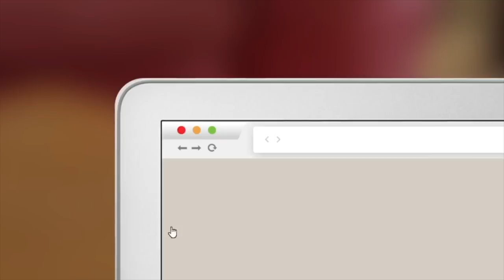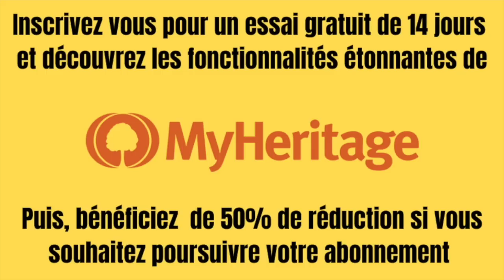Je lance le FOOD TOUR des MAMIES : les MEILLEURES RECETTES de GRANDS MÈRES! - VLOG 1311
1er épisode de mon FOOD TOUR des MAMIES.
Avec le Chef Thibaud, on va sillonner la France à la recherche des MEILLEURES MAMIES et RECETTES de GRANDS MÈRES!

Pour ce 1er épisode, direction Nîmes, la ville de Thibaud, à la rencontre de Mimi, bien connue de la ville car elle y a longtemps eu son restaurant.
Elle nous fait découvrir le paleron de boeuf à la Saint Gilloise (avec anchois, câpres, caprons, oignons, etc ...)

Son resto : Le Bistrot Jacquemart, 6 Place de l'Hôtel de ville, 30000 Nîmes